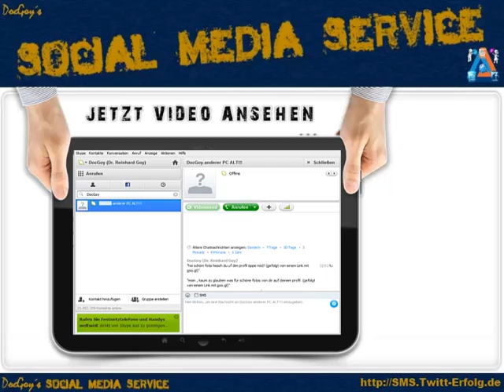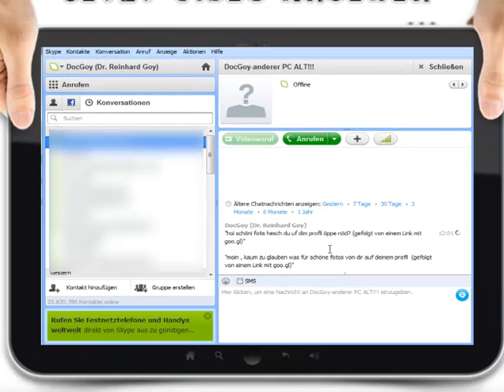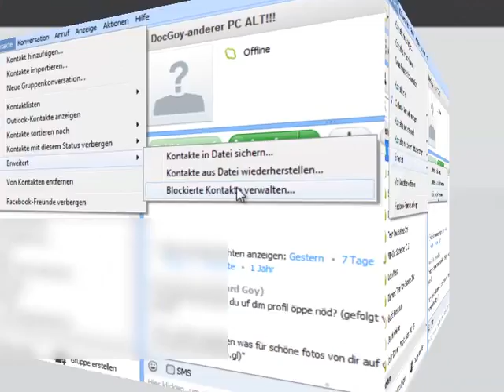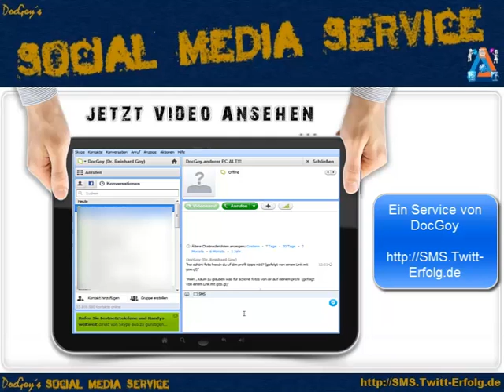Achtung! Skype-Virus im Umlauf!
| Empfehlen Sie einfach diesen Blogbeitrag | Es ist ein neuer Skype-Virus im Umlauf. Was sollten Sie tun, wenn Sie so eine Nachricht bekommen? Was sollten Sie machen, wenn Sie selbst der Sender / Verbreiter dieses Virus sind?